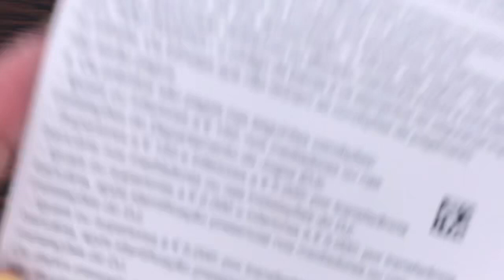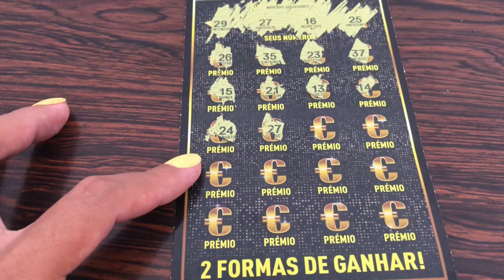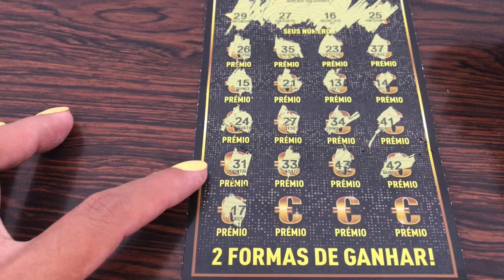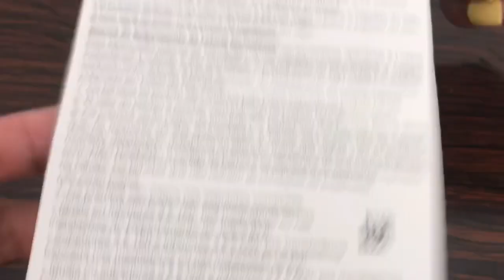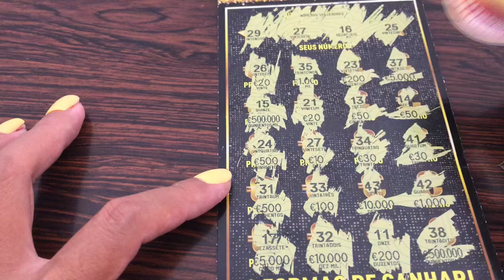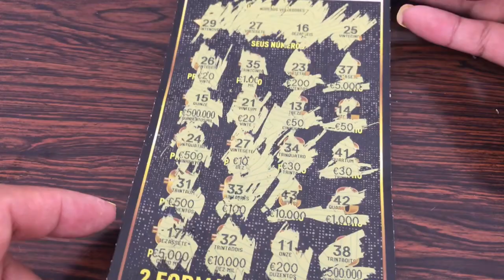Portugal lottery ticket and the beautiful view of Lisbon, Portugal